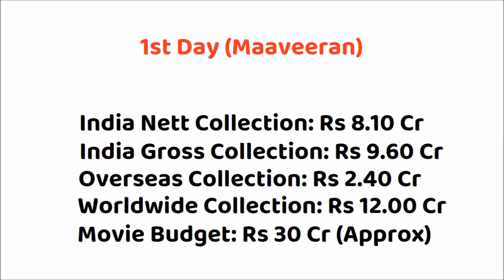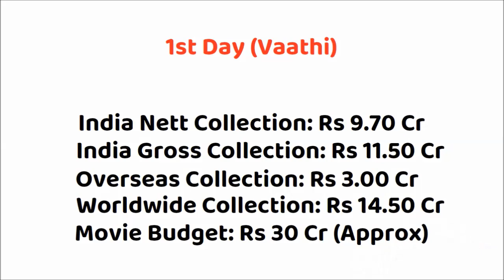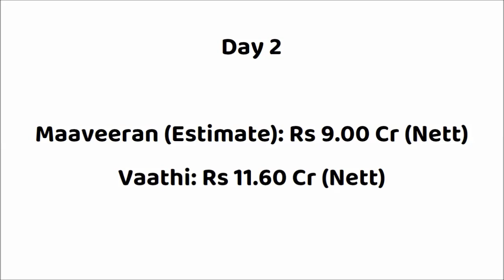Maaveeran vs Vaathi 2 Days Box Office Collection | Mahaveerudu | Sir | Sivakarthikeya | Dhanush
Movie: Maaveeran (2023)
Star Cast: Sivakarthikeyan, Aditi Shankar & Others.
Director: Madonne Ashwin
Producer: Arun Viswa

Movie: Vaathi (2023)
Star Cast: Dhanush, Samyuktha & Others.
Director: Venky Atluri
Producer(s): Naga Vamsi S - Sai Soujanya